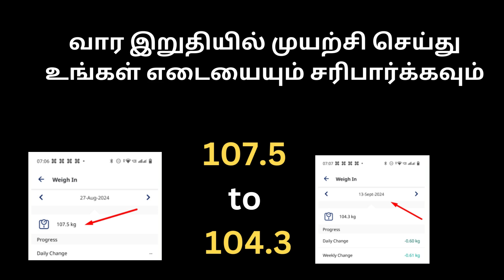எடையை குறைக்க சில எளிய வழிமுறைகள் உணவுக்கட்டுப்பாடு FoodControl HealthyEating DietPlan Age: 30+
எடையை குறைக்க சில எளிய வழிமுறைகள்    1. உணவுக்கட்டுப்பாடு

2. அதிகம் நீர் பருகல்

3. காய்கறிகள் மற்றும் பழங்கள் உண்பது

4. ஒவ்வொரு நாளும் பயிற்சிகள்

5. சரியான தூக்கம்

6. சரியான உணவு மாதிரி

7. உற்சாகமாக செயல்படுதல்

8. மிதமான கண்ணிய உணவுகள்

9. மனச்சோர்வு குறைத்தல்

10. மாதவிடாய் மற்றும் நீரிழிவு நிலைகளை கண்காணித்தல்

11. சத்துவாதமாக உண்பது

12. மழைக்காலங்களில் உடற்பயிற்சி

13. அப்பிரயோகம் மற்றும் விலங்கியல் மசாஜ்

14. சரியான உடல் நிலை மற்றும் நடை

15. உணவின் அளவைக் குறைத்தல்

16. தினசரி உடற்பயிற்சியின் முக்கியத்துவம்

17. கலை மற்றும் மனஅழுத்த மேலாண்மை

18. அதிகமான ஞாபகங்கள் மற்றும் உலைச்சிகள் தவிர்க்கும்

19. உணவுக்குறிப்பு மற்றும் எளிய உணவுகள்

20. மிதமான மற்றும் குறைந்த புரத உணவுகள்

காலை உணவு: 3-4 இட்லி

மதிய உணவு: 1 கப் சாதம்

இரவு உணவை தவிர்க்கவும்

உடற்பயிற்சி: தினசரி 30-45 நிமிடம் நடக்கவும்.

வார இறுதியில் முயற்சி செய்து உங்கள் எடையையும் சரிபார்க்கவும்

Healthy Eating: 11. HealthyEating 12. CleanEating 13. HealthyDiet 14. BalancedDiet 15. Nutritious 16. HealthyFood 17. DietPlan 18. EatWell 19. HealthyChoices 20.

Exercise and Fitness: 21. Exercise 22. Workout 23. Fitness 24. FitLife 25. FitnessJourney 26. GymLife 27. Cardio 28. StrengthTraining 29. FitnessGoals 30.

Lifestyle and Motivation: 31. LifestyleChange 32. Motivation 33. Inspiration 34. HealthyLifestyle 35. SelfCare 36. PersonalGrowth 37. PositiveVibes 38. GoalSetting 39. SuccessMindset 40.

Specific Approaches: 41. IntermittentFasting 42. LowCarbDiet 43. KetoDiet 44. VeganWeightLoss 45. MediterraneanDiet 46. LowCalorie 47. HighProteinDiet 48. HealthySnacking 49. MealPrep 50.

Body and Mental Health: 51. BodyPositive 52. MindfulEating 53. MentalHealth 54. StressManagement 55. SelfLove 56. EmotionalEating 57. BodyConfidence 58. HealthyMind 59. HolisticHealth 60.

Progress Tracking: 61. BeforeAndAfter 62. TransformationTuesday 63. ProgressPics 64. WeightLossJourney 65. Results 66. FitnessProgress 67. GoalAchieved 68. BodyTransformation 69. Milestones 70.

Support and Community: 71. SupportGroup 72. FitnessCommunity 73. WeightLossSupport 74. HealthyLiving 75. FitnessFriends 76. WeightLossBuddy 77. GroupFitness 78. WellnessWarrior 79. FitFam 80.

Tips and Advice: 81. WeightLossAdvice 82. DietTips 83. FitnessTips 84. HealthTips 85. WeightLossAdvice 86. HealthyLivingTips 87. LifestyleTips 88. FitnessAdvice 89. DietAdvice 90.

Mindset and Attitude: 91. PositiveAttitude 92. MindsetMatters 93. HealthyMindset 94. GoalMindset 95. SuccessMindset 96. Determination 97. Consistency 98. SelfDiscipline 99. FocusOnGoals 100.